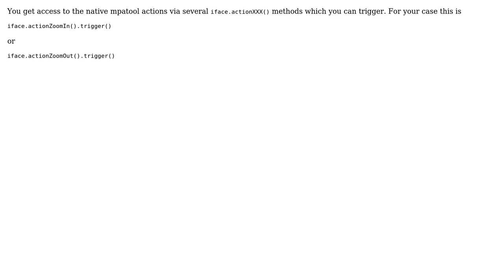GIS: Setting the PyQGIS Maptool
With thanks & praise to God, and with thanks to the many people who have made this project possible! | Content (except music & images) licensed under CC BY-SA | Music | Images & others | With thanks to user Matthias Kuhn user doublebyte and the Stack Exchange Network Trademarks are property of their respective owners. You are responsible for your own actions.